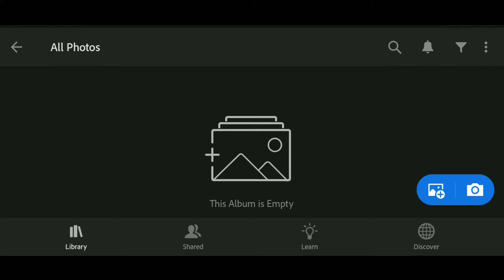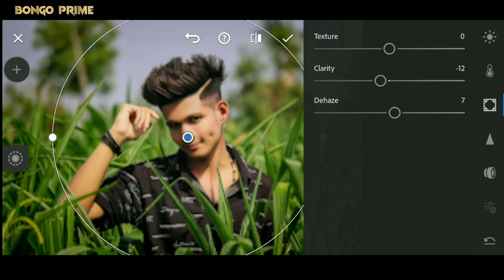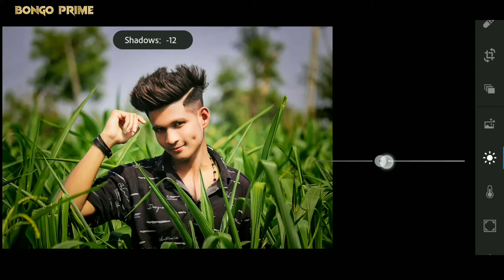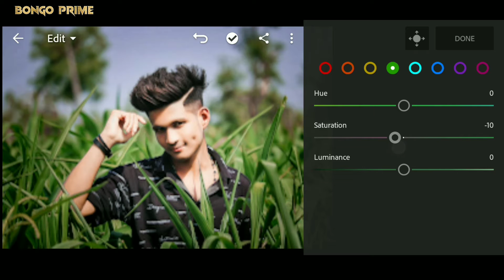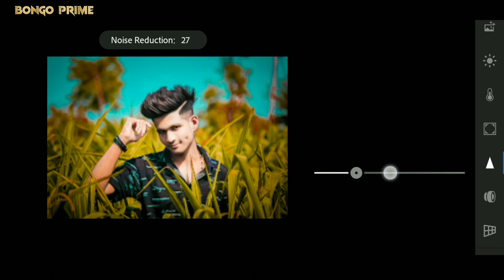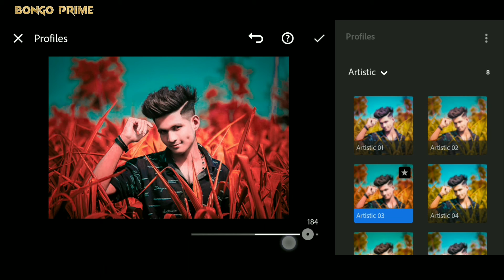Background Yellow colour Effect Free Presets Adobe Lightroom Mobile Tutorial | Bongo Prime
oOo
Title

                       All APKs Links
oOo

oOo
Note:-I Hope Apnader Ai Video Ta Valo Legece
Jodi Apnader Ai Video Ta Valo Lege Thake Thahole Please
Like____Comment____Share____and____Subscribe___and____Press____The____Bell____Icon...

oOo

This Channel Owner
Within 24hrs!